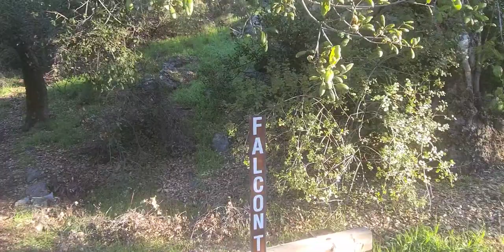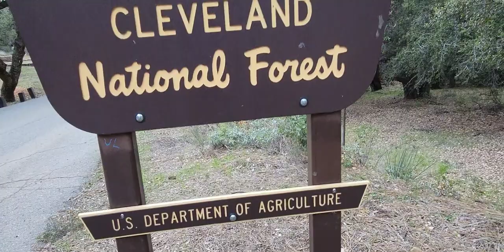BLUE JAY CAMPGROUND...& Hiking to Waterfalls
(PHARRAOH) had a bikepacking meetup setup that was canceled because of road closures. He found a new location for car camping.